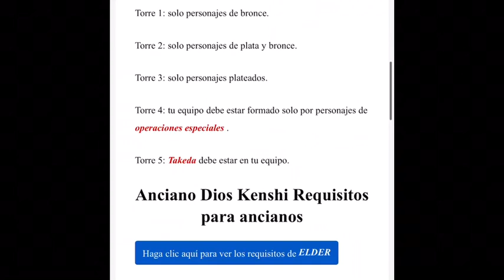KENSHI DIOS ANTIGUO SIGUIENTE DESAFÍO Y REQUERIMIENTOS DESPUÉS DE BARAKA/MORTAL KOMBAT MOBILE